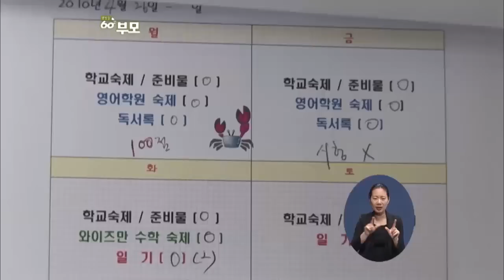[EBS육아학교] 조선미 박사님의 사생활이 궁금해요 / EBS부모